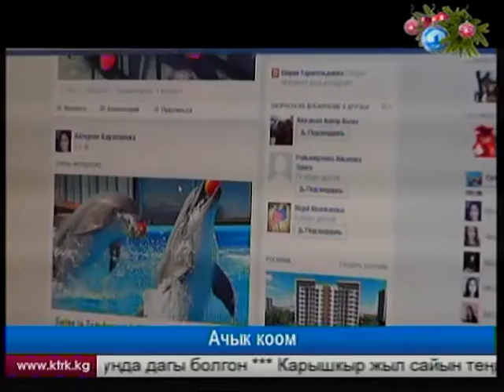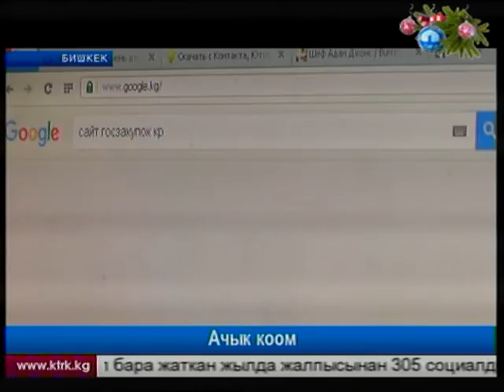Ачык коомдун салымы чоң